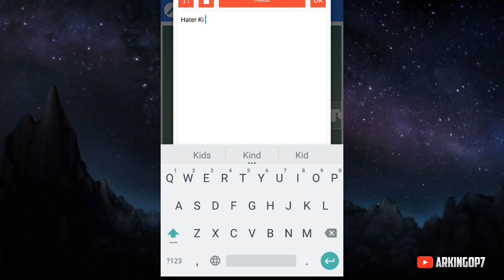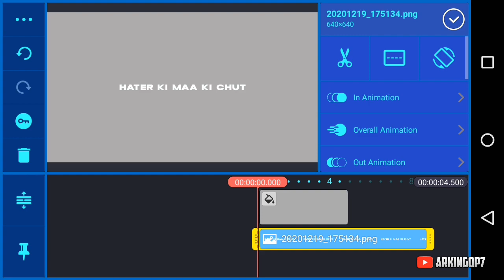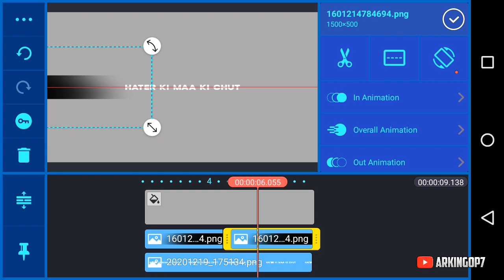HOW TO MAKE INTRO LIKE 777 IN KINEMASTER #777 ARKINGOP7:)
Which App I use to Edit
1.KineMaster
2.Pixellab
3.PS TOUCH

THAT ALL FOR TODAY SEE U LATER  TATTA BYE BYE :)👋🏻